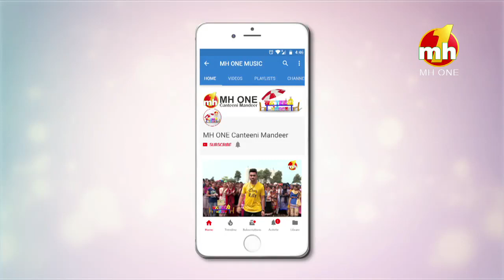Canteeni Mandeer | Shri Guru Nanak Khalsa College, Hanumangarh, Rajasthan | Part-2 | MH One Music